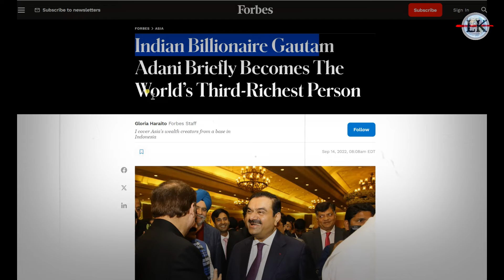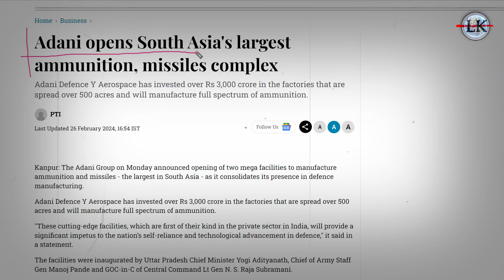अडानी के तूफान में उड़े चीन पाकिस्तान,मची भगदड़ 🚀 | Adani Defence Most Expensive Missile Hub